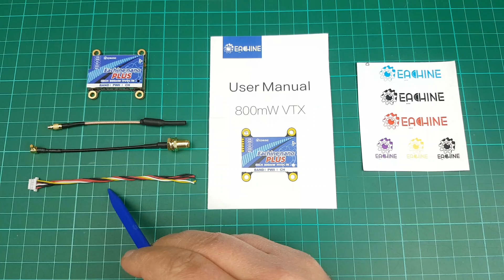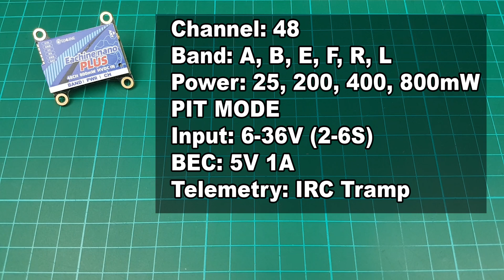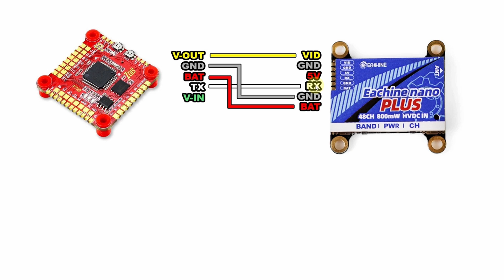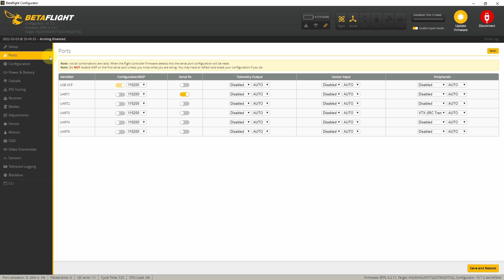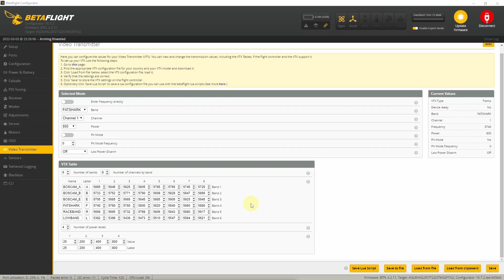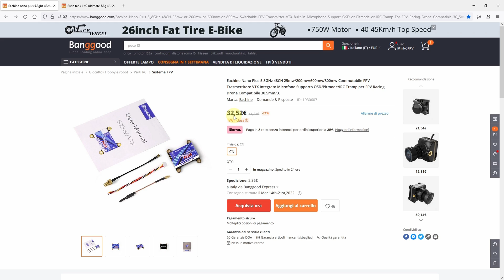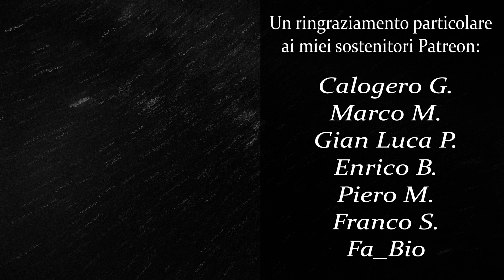Eachine NANO Plus - VTX Reveiw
▶ Timeline

00:00 Intro & Unboxing
00:49 Specifiche
02:36 Collegamenti
03:22 Configurazione Betaflight
04:09 Test Potenza
04:53 Conclusioni